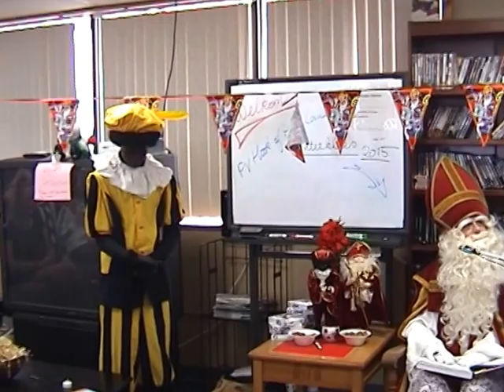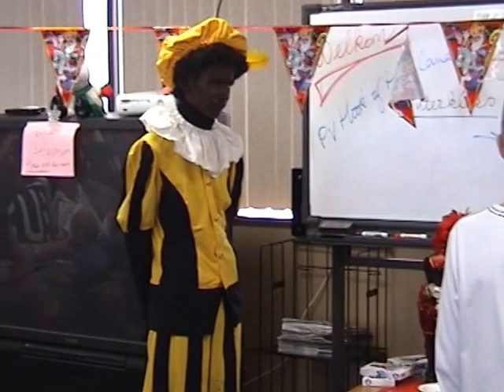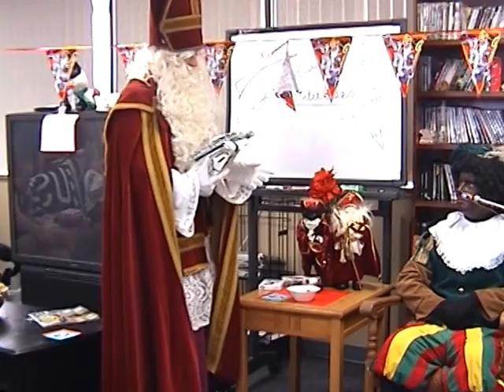20151205 De Sint komt aan in Norfolk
De Sint en zijn Zwarte Pieten komen aan in Norfolk en bezoeken de Nederlandse gemeenschap.